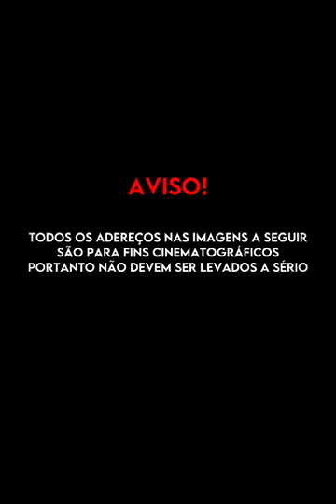MC IG - CHAMA O IGOR GUILHERME DE SEU NAMORADO - "4M INBICOU" - EDIT RJ (Speed Up)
AVISO: Vídeo não oficial sem intenção de violar os termos de direitos autorais, sendo assim se sentir os direitos violados não nos envie strike, nos envie um email que retiraremos o vídeo no mesmo instante, pois não temos a intenção de violar os direitos e sim divulgar os artistas sem fins lucrativos.

Quer Ter Sua Música No Canal?

Entre Em Contato Comigo Pelo Instagram : @jrsucessada

00:00 SE INSCREVA NO CANAL
00:15 ASSISTA ATÉ O FINAL
00:45 DEIXE O LIKE E COMPARTILHA

✘ Inscreva - se no canal para ajudar a crescer ! Vídeos novos todos dias !

A cópia dele ou o reenvio do mesmo resultará em grandes consequências a seu canal do youtube ou até a exclusão do mesmo.